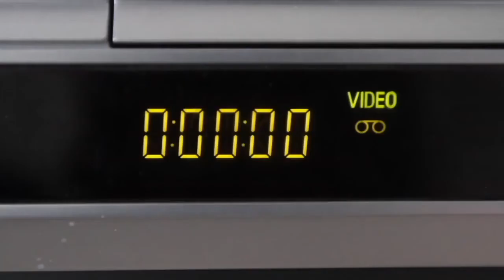ON A CROISE UNE TEAM DE MOUNDIR SUR FORTNITE !